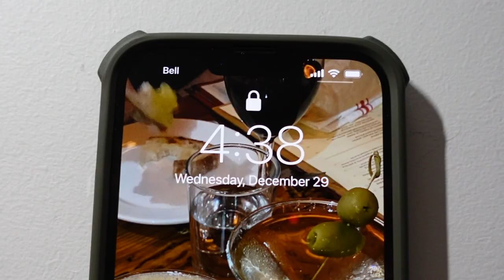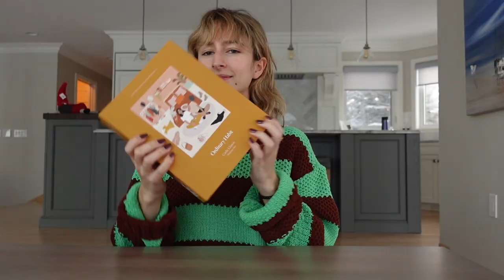VLOG #3 - Buying my first designer bag, being lazy, packing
Follow me around for 48 hours!!!